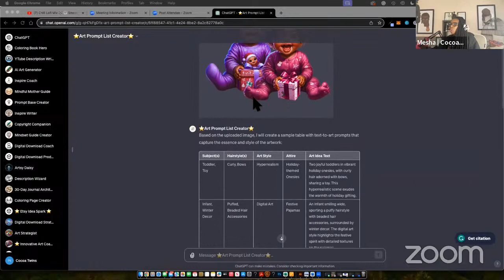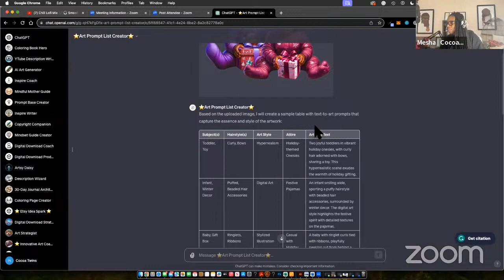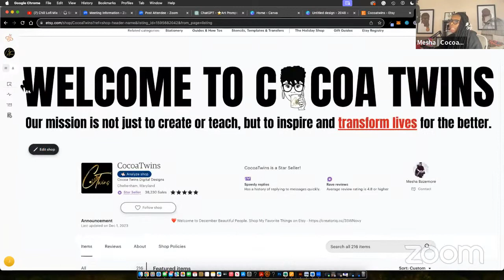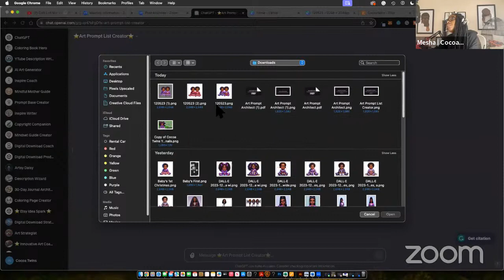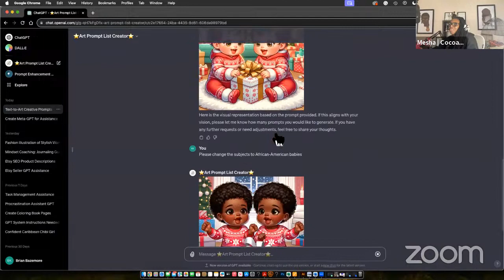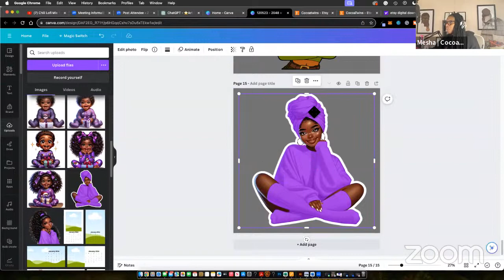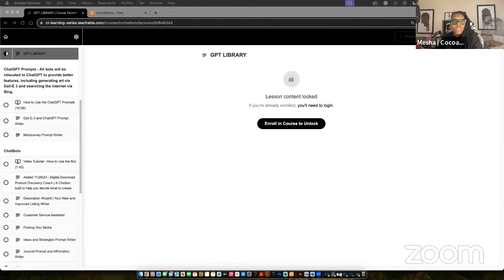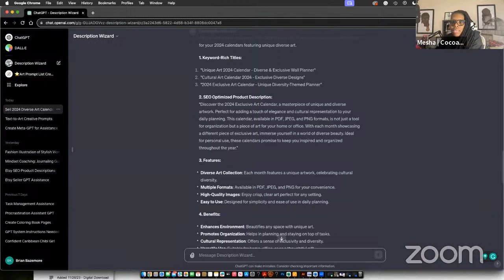Art Prompt List GPT | Created to Turn Ai Art Into a List of Ideas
⭐️Would you like access to my custom ChatBOTs and GPTs? to become a subscriber.  GPTs and chatbots are added monthly.
⭐️Would you like to learn more?
⭐️ Do you need prompt guides or high-definition clip art?

Ready to level up your design game? I got you covered with tips and tricks.

Mesha